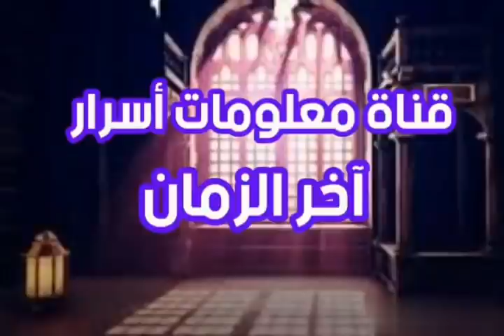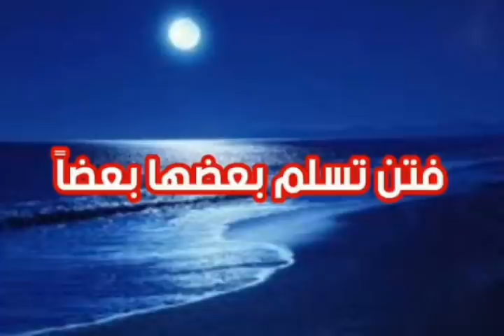احذر يا مسلم فتنة لا تدع بيتا من العرب إلا دخلته ؟؟ فتن تسلم بعضها بعضا ، ظهرت وتحققت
# فتن آخر الزمان # أحاديث ونبؤات تتحقق # علامات الساعة وظهور المهدي للشيخ تامر إبراهيم - قناة معلومات أسرار آخر الزمان